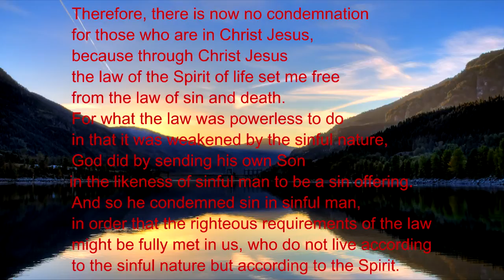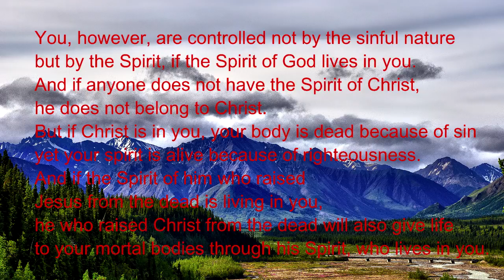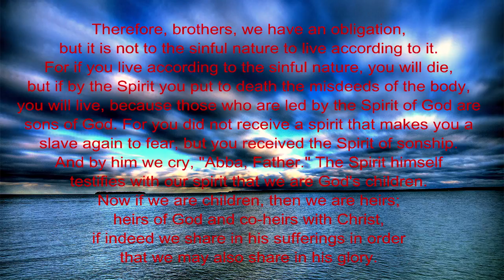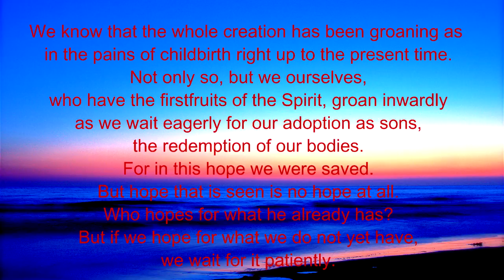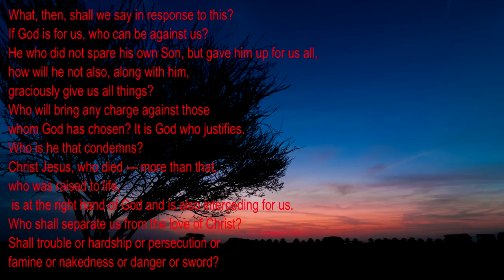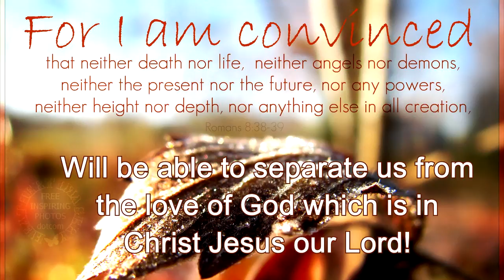Romans 8 Reading recited by Greg Pratt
This video is part of a Bible Study I'm preparing on the book of Romans. Romans 8 has become one of my favorite chapters in the Bible. Some of the familiar verses include:
V1: There is therefore now no condemnation for those who are in Christ Jesus.
V28: And we know that God causes all things to work together for good to those who love God, to those who are called according to His purpose.
V32: He who did not spare His own Son, but delivered Him up for us all, how will He not also with Him freely give us all things?
V38-39: For I am convinced that neither death, nor life, nor angels, nor principalities, nor things present, nor things to come, nor powers, nor height, nor depth, nor any other created thing, shall be able to separate us from the love of God, which is in Christ Jesus our Lord.

Thanks to Don Wigton and his worship team for use of his original music.